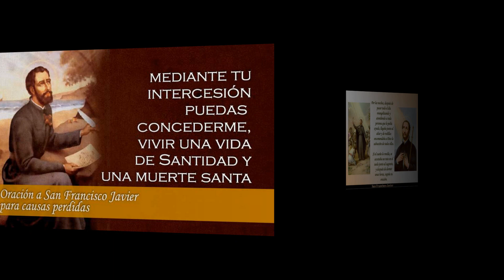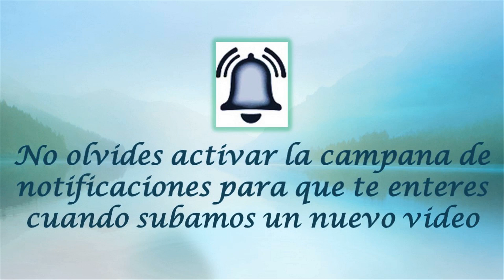DICIEMBRE 03 SAN FRANCISCO JAVIER /EL SANTO DEL DIA